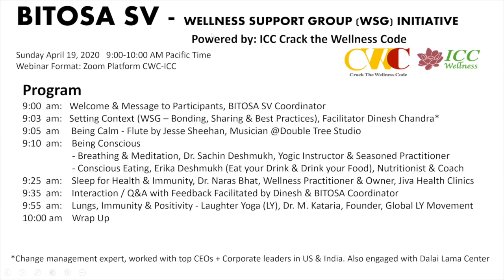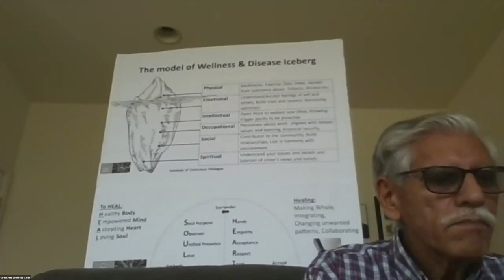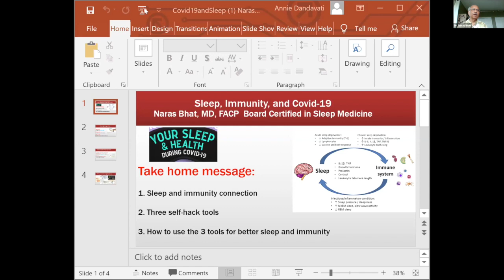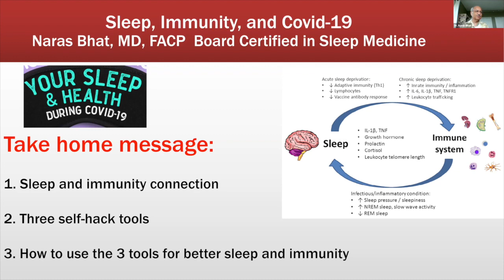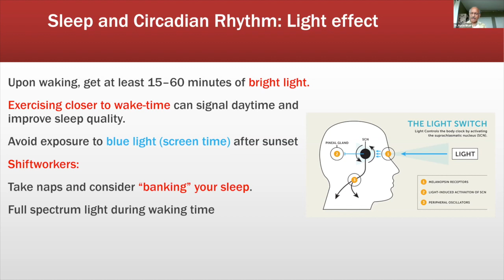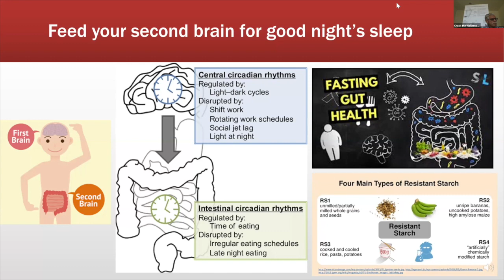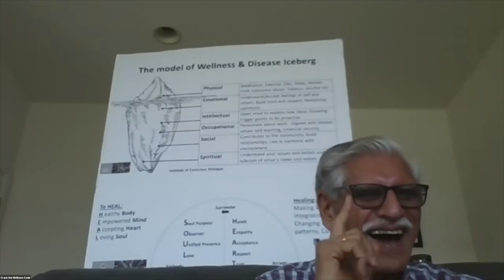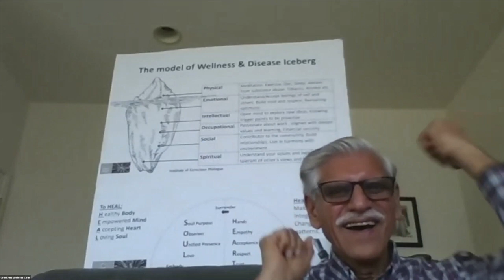Webinar: BITOSA SV Wellness Session powered by ICC CWC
BITOSA Silicon Valley in association with ICC Wellness, brings you the Wellness Support Group session on this Sunday 19th 2020, 9:00 am PST in these challenging times to energize and empower all of us and our family members.